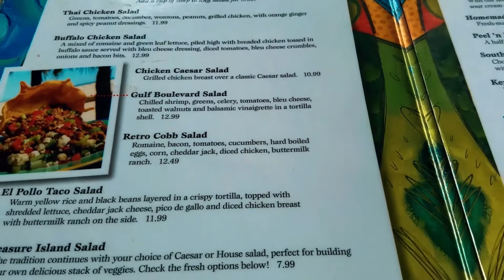Praia perto de Orlando - Clearwater e St Petesburg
Passar um dia na praia em uma viagem pra Orlando é uma ótima dica. Eu recomendo essas duas praias: Clearwater e Treasure Island!.

Endereço do estacionamento na praia Treasure Island em St. Petesburg: 11198 Gulf Blvd, Treasure Island, FL 33706

Endereço do Pier 60 em Clearwater: Pier 60, Clearwater Beach, FL, USA

Endereço do estacionamento em frente ao Walgreens onde eu estacionei em Clearwater: 401 Poinsettia Avenue, Clearwater Beach, FL, USA (não estacionar no Walgreens, e sim no estacionamento EM FRENTE ao Walgreens)